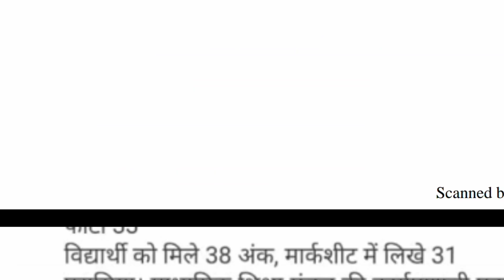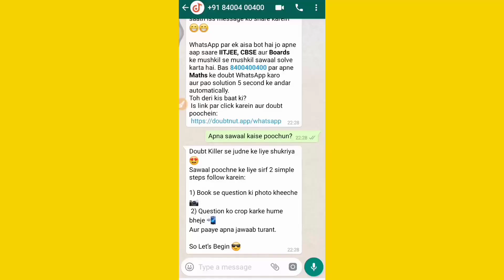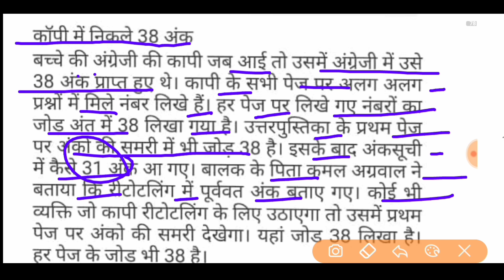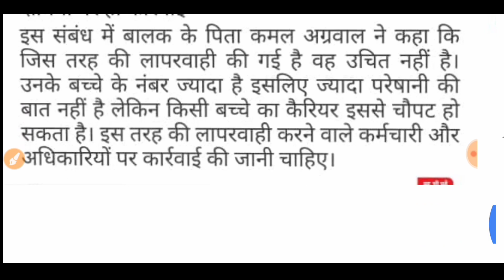Mp board : मार्कशीट में भी अाई गलतियां / छात्रों का क्या होगा 2019 / mp board update / बड़ा खुलासा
Ab whatsapp par hi milega aapke sab Doubts/questions ka solution :)
Doubtnut laaya hai World's first Instant Doubt solving whatsapp service
Link
Apna
Doubt/question 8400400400 par whatsapp kariye aur turant video solution paayein.
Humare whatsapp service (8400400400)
par aakar,
1) Question ki photo kheecho
2) Question ko crop karke enter karo
3) Turant video solutio
n paao
Ye hai itna asaan :)
Try now

result dekhe mp board ka 2019,
mp class 12 result,
mp board class 10 result date,
mp board 10th result 2019 roll no,
mp board 10th time table 2019,
mp बोर्ड रिजल्ट 2019,
mp board 10th result 2019,
10वीं का रिजल्ट 2019 mp board,
mp बोर्ड 12वीं रिजल्ट 2019,
mp board 12th result 2019,
दसवीं बोर्ड रिजल्ट 2019 mp,
Mp board result name wise 2019,
Mp board 12th result name wise,
How to check Board Exam Result in Mobile 2019,
UP board Result 10th and 12th check here, 10वी और 12वी का रिजल्ट यहा चेक करे,
Check result,
Mp board 12 result check,
12th ka result kaise check karte hai,
inter ka result kaise check karte hai,
Mp board ka matric inter result mobile par dekhe,
12th ka result kaise dekhe,
inter ka result kaise dekhe,
How to check inter result,
how to 12th result,
Atal mention yojana,
Kaise milega laptop, Sarkari yojana,
Laptop, yogi yojana, free laptop yojana,
free laptop online registration, yogiji free laptop yojna 2019, uttar pradesh laptop yojana, laptop yojana, free laptop,
Free Laptop Yojana MP, mp laptop scheme 2019, Madhya Pradesh Free Laptop Scheme SC/ST, 10th result 2019,
12th result 2019, mp board result 2019,
Madhya Pradesh Board of Secondary Education, MPBSE, mp board bhopal,
Mukhyamantri Shiksha Protsahan Yojana 2019,
mp laptop vitran scheme 12th laptop scheme 2019, Free Laptop Yojana MP,
Madhya Pradesh Board of Secondary Education 2019, LAPTOP SCONCD CHANCE,
online result kaise dekhe,
result dekhne ka tarika, all university result, result news in hindi, how to check result on mobile, cbse news,
result dekhne ka sabse aasan tarika,
mobile par result kaise dekhen,
chek result 2019/2020
university result kaise dekhe,